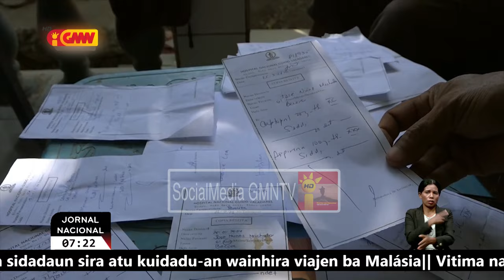Pasiente preokupa no konsidera Ministeriu Saude la iha planu diak ba prosesu sosa aimoruk